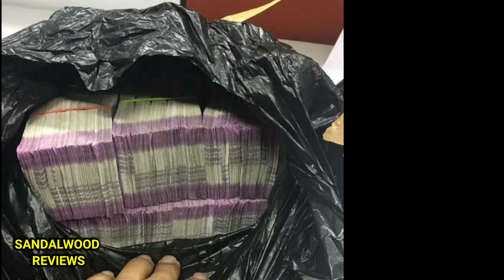ಜನತಾ ಕರ್ಫ್ಯೂ ನಲ್ಲಿ ಭಕ್ತನ ಸಹಾಯಕ್ಕೆ ಭಗವಂತ ಶಿವ ಪ್ರತ್ಯಕ್ಷ ಆಮೇಲೆ ಏನಾಯ್ತು ಗೊತ್ತಾ ಶಾಕ್ Lord shiva rescued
ಜನತಾ ಕರ್ಫ್ಯೂ ನಲ್ಲಿ ಭಕ್ತನ ಸಹಾಯಕ್ಕೆ ಭಗವಂತ ಶಿವ ಪ್ರತ್ಯಕ್ಷ
ಆಮೇಲೆ ಏನಾಯ್ತು ಗೊತ್ತಾ ಶಾಕ್ ಆಗ್ತೀರಾ
hi freinds how r u everyone in this video we have given a detailed information about the God shiva miracle